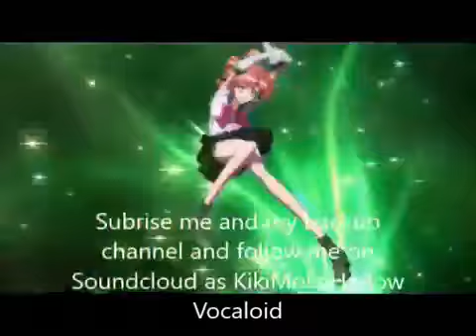Fantastic-Henry (Nightcore)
Fantastic by Henry